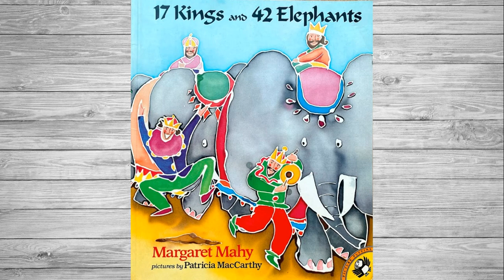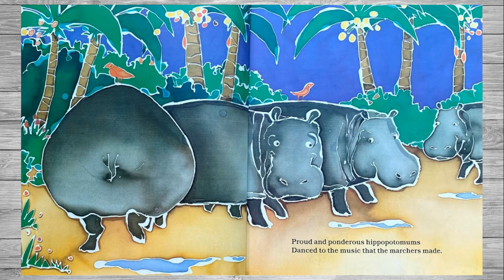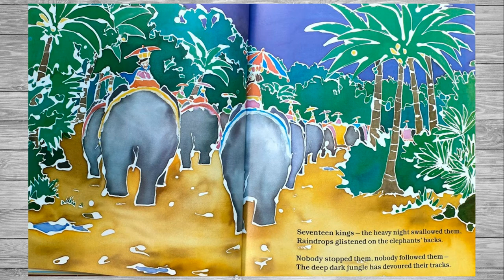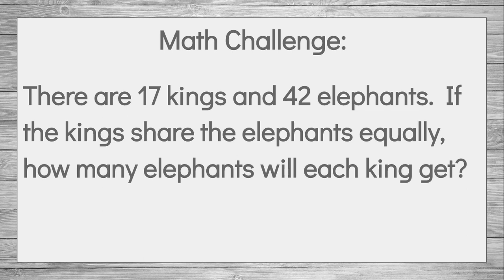Math Read Aloud: 17 Kings and 42 Elephants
Math Read Aloud:
17 Kings and 42 Elephants
Written By: Margaret Mahy
Pictures By: Patricia MacCarthy
Math Challenge Problem:
There are 17 kings and 42 elephants.  If the kings share the elephants equally, how many elephants will each king get?